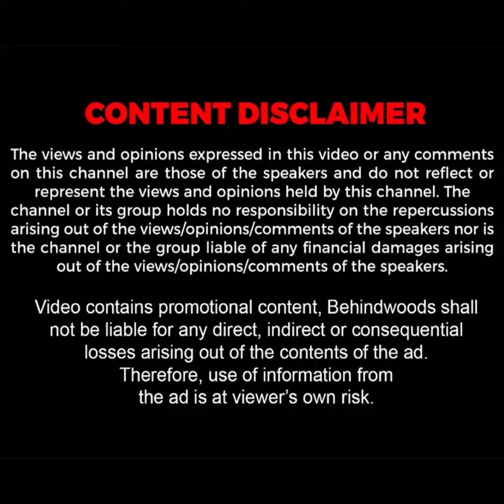'9 பெண்கள் கொடூர கொலை.. களமிறங்கிய 300 போலீஸ்..!' 100 ராட்சசனை மிஞ்சிய சீரியல் கில்லரின் Flashback?